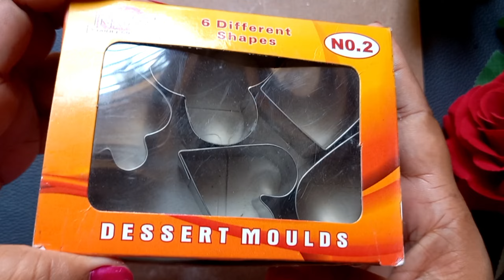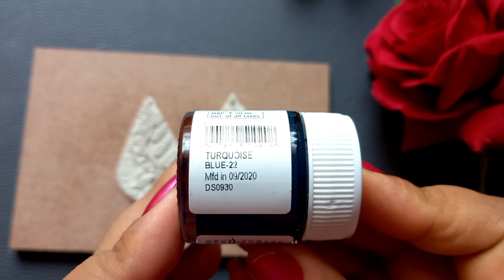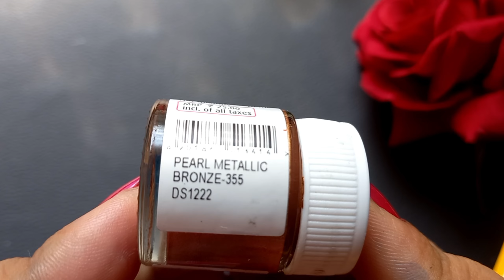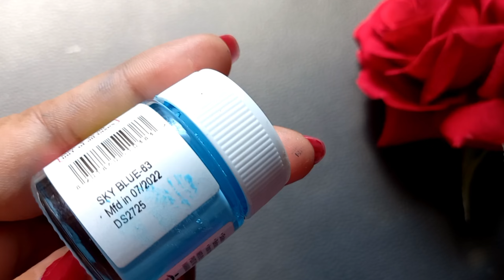HOW TO MAKE CLAY EARRINGS AT HOME | DIY CLAY EARRINGS | EASY AND LOW COST DIY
In this video I have seen how to make earrings with clay very easily.